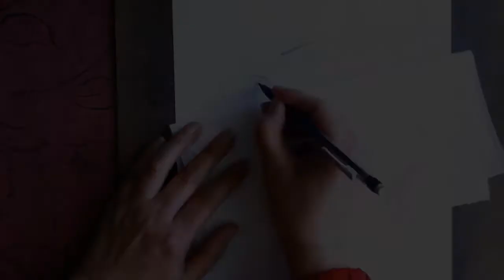Drawing Elsa (Frozen) with MakeUp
This is my drawing / painting of Elsa the Snow Queen from Disney's Frozen using makeup as a medium. Here is a non-exhaustive list of cosmetic products I've used: eyeshadow, eyeliner, face powder (pressed powder, loose powder), eye pencil, lipstick and lip liner.

+ A little surprise at the end of the video (using Photoshop and After Effects).

Here is my website where you'll be able to see my other creations :